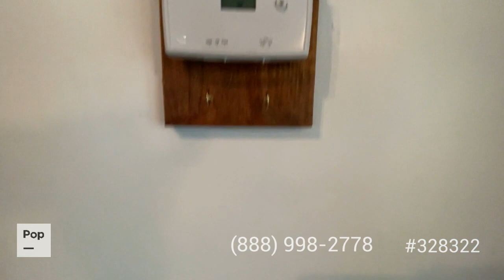Used 2014 Aspen Trail 3600QBDS for sale in Altoona, Florida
Remodeled 2014 Dutchman Aspen Trail 3600 QBDS is a MUST SEE!

View 90 photos and VERY DETAILED information of this 2014 Aspen Trail 3600QBDS for sale at